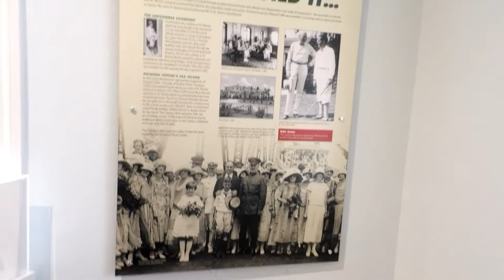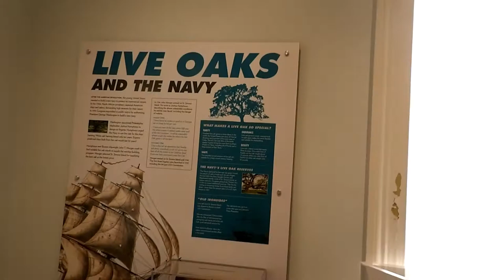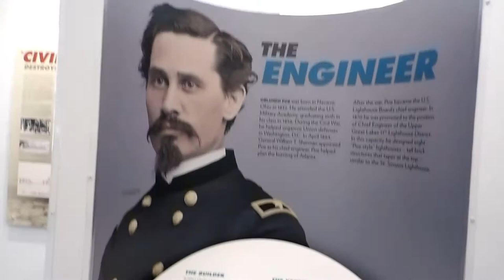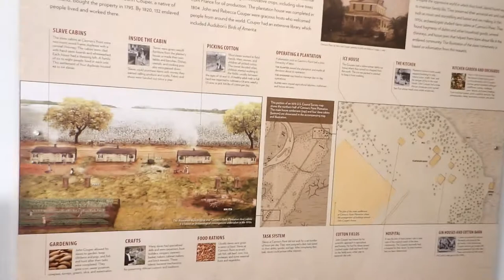The Lighthouse Museum's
The manage of lighthouse museum is allowed to me to take a video inside the museum, the entrance is 12 dollar.